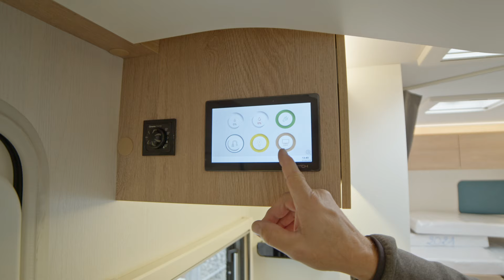Mooveo 70 EB light, sofort verfügbar.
In dieser Room Tour stellen wir euch den aktuellen Mooveo 70 EB light , Model 2024 vor.
Weitere Informationen zu Mooveo und weiteren Wohnmobilen findet Ihr auf unserem YouTube Kanal von FMT.

Sie finden in unserem großen Fahrzeug-Angebot vollintegrierte Wohnmobile der Marken Pilote, Mooveo und Le Voyageur.

Finden Sie in unserem vielseitigen Fahrzeugbestand Ihr zukünftiges Wohnmobil gebraucht, vielleicht einen Camper Van oder auch einen jungen gebrauchten PKW.

Sie haben Fragen oder suchen ein spezielles Wohnmobil?

Wir kümmern uns gerne darum.